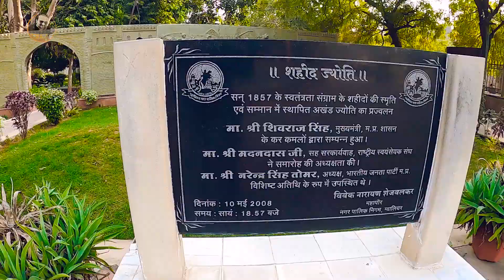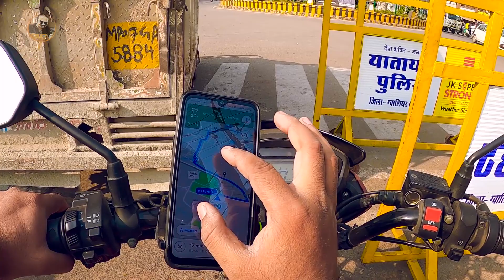Gwalior | Day3 | H2H | Haridwar Series on Honda Unicorn160 | Travel Vlog | IamA Traveller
This is one of my craziest trip. I am starting from Hyderabad to Haridwar on my Honda Unicorn 160. As part of this trip today is the Day3 from
I am in Gwalior. This is the place of Forts the forts that are in Gwalior are really Amazing. By afternoon I started from Gwalior to Agra.

My Setup:
GoPro Hero8 Black
Boya Mic
Mavic Mini2
Vega Helmet